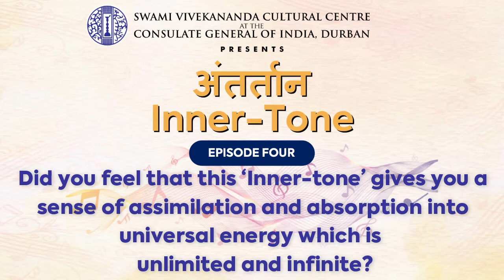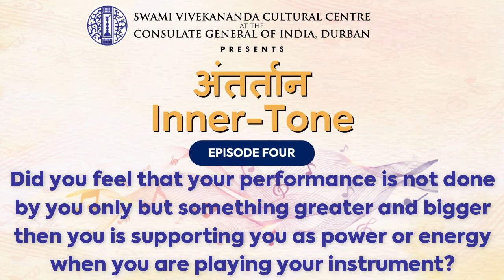अंतर्तान (Antartaan) - Inner Tone : Episode Four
Pruthvi Narayan Karpoormath and Phumzile Ndoni joins for an interaction on their inner tones.